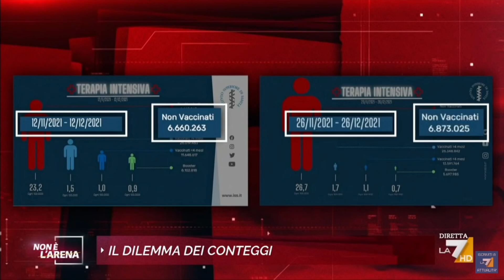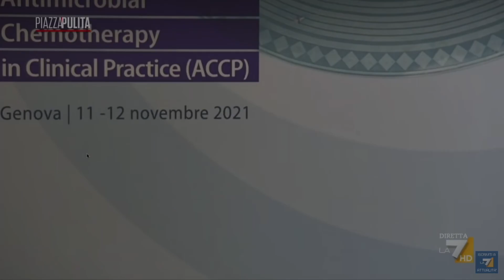Viro Stars, Bassetti, Pregliasco, Galli, Burioni, spegni i Talk Show e TG per alcuni giorni.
Spegni TG e Talk Show per alcuni giorni, torniamo ad abbracciarci di nuovo. Siamo fatti della stessa materia e l'egoismo e la divisione non sono una soluzione, ma la causa di questa catastrofe che stiamo vivendo. Riprendiamoci la nostra vita, condividi il video e torniamo uniti.

Musica: "John Lennon - Imagine (BLV Trap Remix)" by "Jimmy Wijaya"